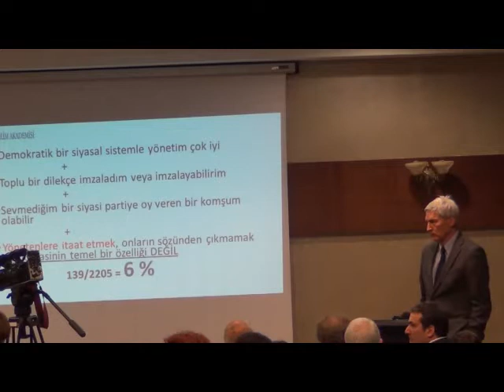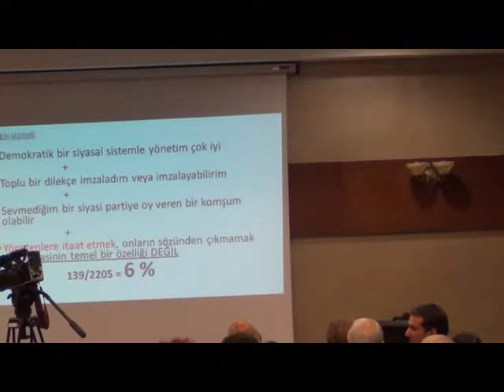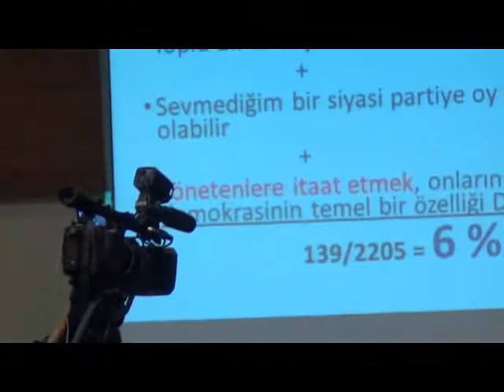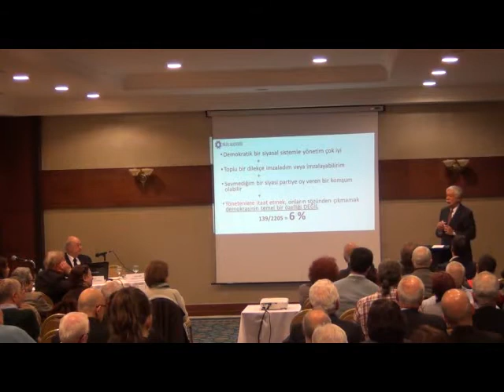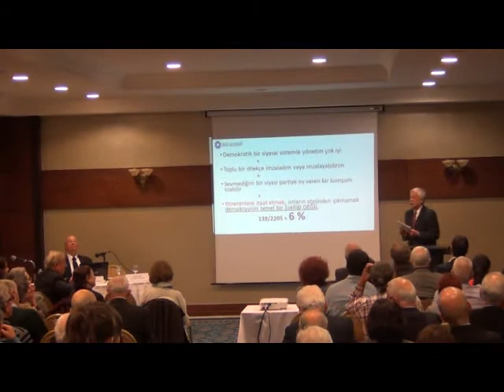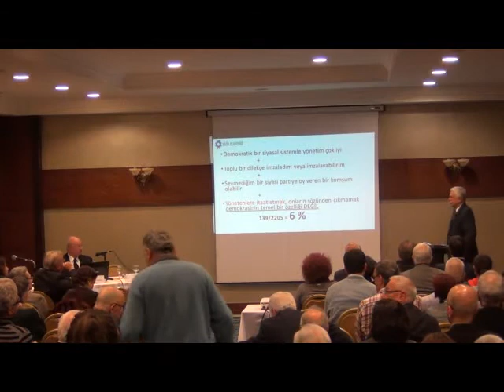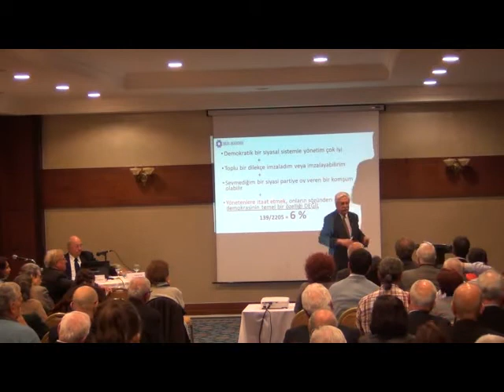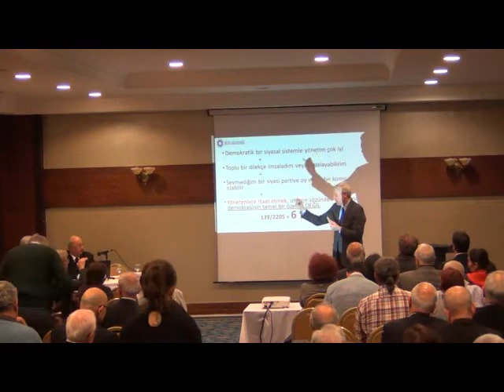Bilim Akademisi "Türkiye'de Başkanlık Sistemi ve Demokrasi" Paneli - İkinci Bölüm